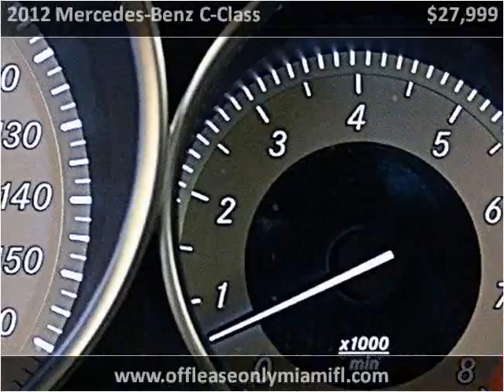2012 Mercedes-Benz C-Class Used Cars Miami FL